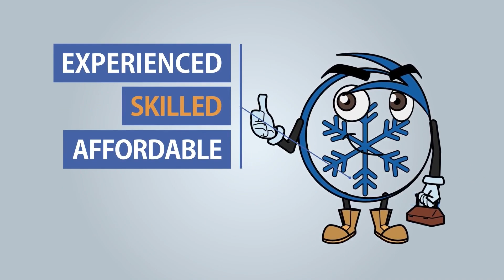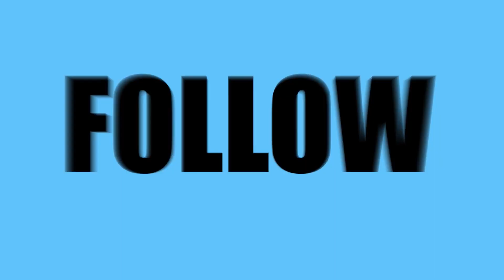Cricket Nation with Guest: West Indies Fastest T20 Century Record Holder - JOHNSON CHARLES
Cricket Nation with Guest: West Indies Fastest T20 Century Record Holder - JOHNSON CHARLES - April 11, 2023